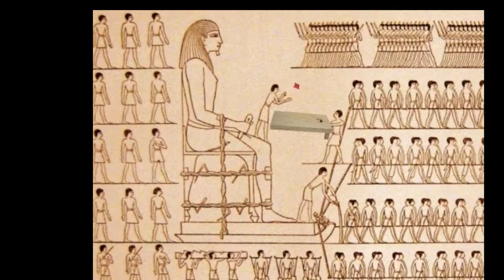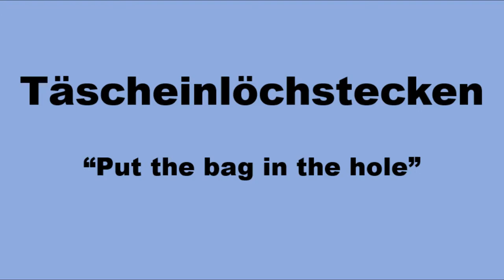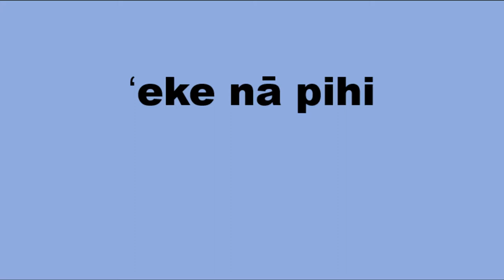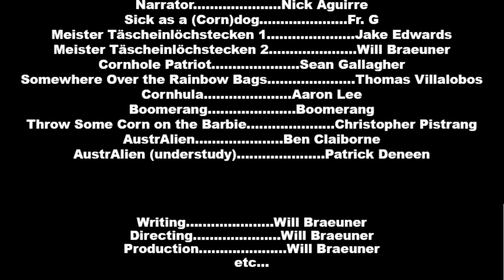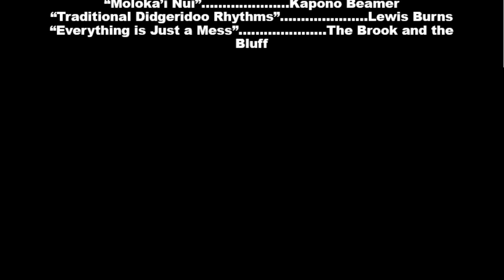A (Revisionist) History of Cornhole - Knights of Columbus Council 15020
You may think you know the history of cornhole, but here's how it really happened...